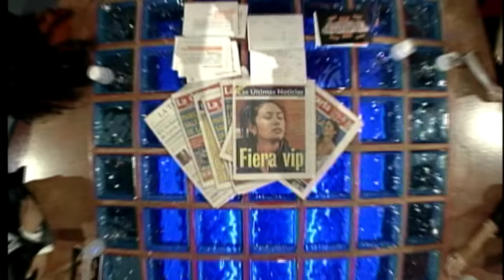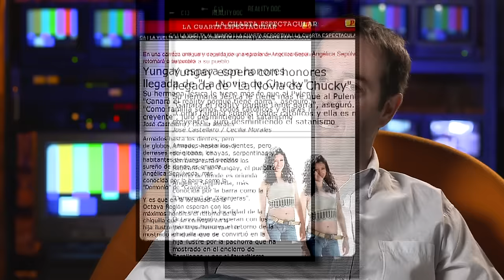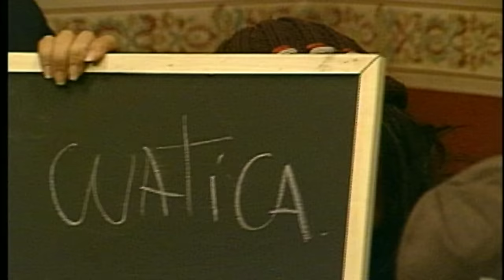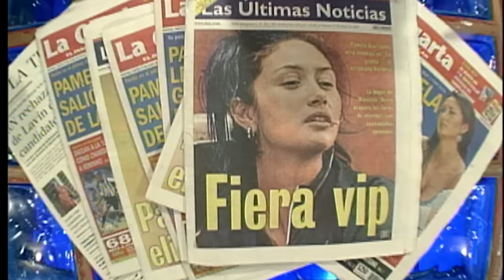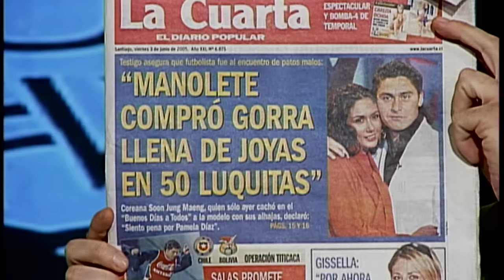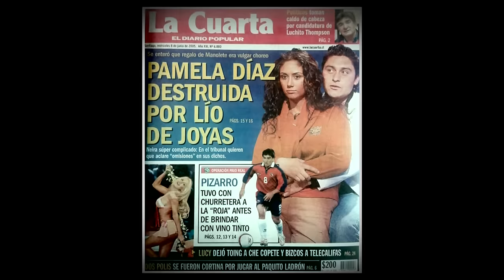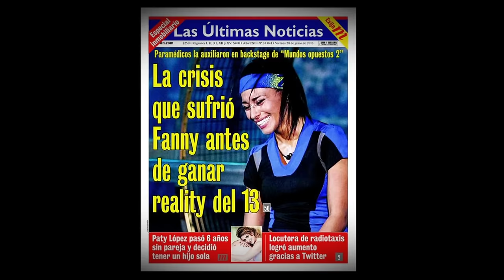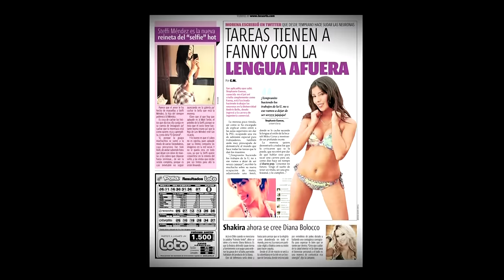Capítulo 8: Mi villana favorita | Reality.doc